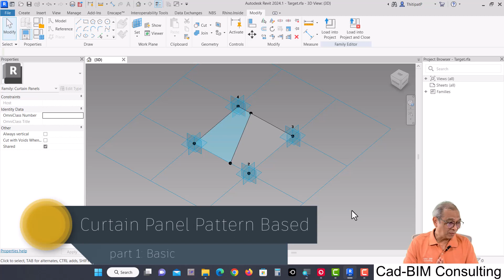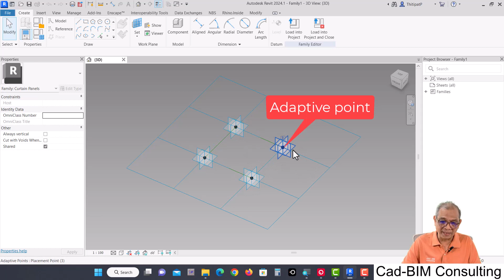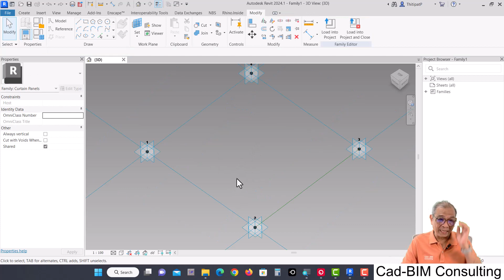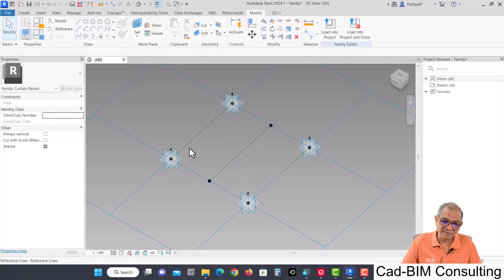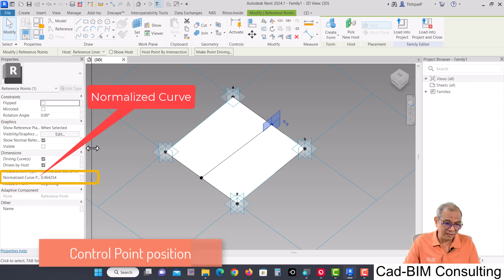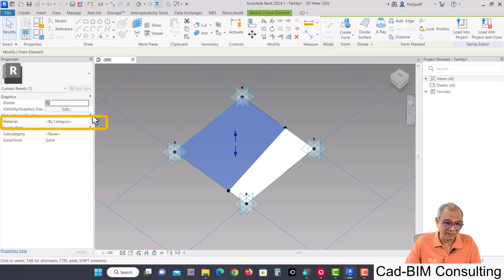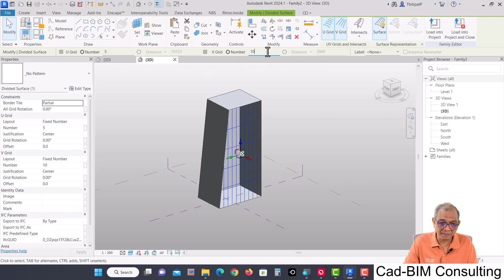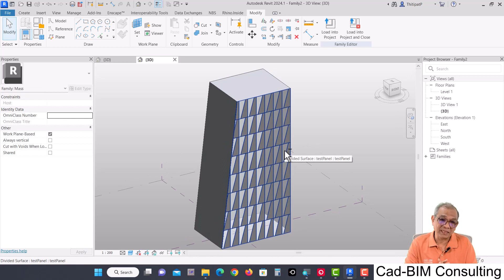Revit Curtain Panel Pattern Based part 1: Basic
พื้นฐานการสร้าง family ที่เรียกว่า Curtain Panel Pattern Based สำหรับการทำ Curtain panel ที่แปลกแยกออกไปจากแบบปกติ สามารถนำไปใช้กับ Conceptual Mass หรือทำเป็น model 3 มิติจริงๆก็ได้

The basic concept of Curtain Panel Pattern Based to use with the conceptual mass facade or any custom panel you want.